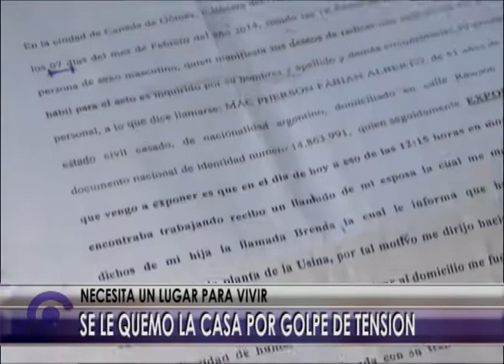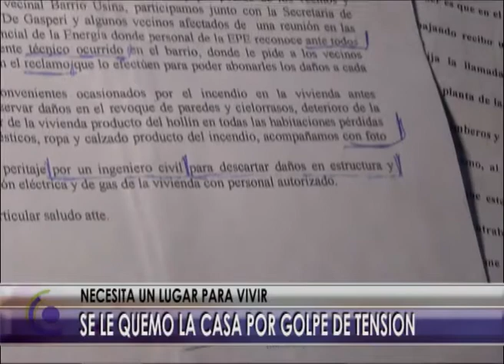@ NOTA MC PHERSON RECLAMO CASA QUEMADA @